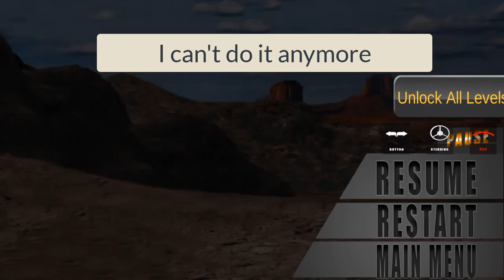Truck Driving Simulator! Free Game Android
Truck Driving Simulator; Free Game; Android; Truck Driving; Truck Simulator;
Truck driver games are fun in nice off road environment for your day today business, but rescue truck simulator 2019 is more exciting and interesting when you have to complete the rescue mission with your heavy excavator crane in a given time as rescue excavator truck transporter expert. You have to be very skilled army cargo transporter driver, if you want to pursue your career in this grand truck simulator 2019 and at the same time make full use of the heavy excavator and loader to bring people to rescue grand off-road truck driving game, and keep the life moving in this beautiful off-road a simulator very similar in style and taste like the best USA trucking games.

Natural catastrophes happen every now and then, there will always be casualties, effectives and also survivors. Why don’t you become a part of rescue excavator team grand truck driving simulator 2018 in new off road drive adventure in this extreme hill truck driver simulator pro, and help some survivors in this real truck simulator game 3d.
As you would see it is basically a trailer simulator truck driver cargo transport game 2018, so don’t act like a heavy excavator trailer driver mania, you have to be very attentive in the off-road tracks crazy traffic truck drive 3d, as chances are high for an accident as a trucker. Trailer is loaded with the excavator crane, loader and dumper; it requires special skills to handle this trailer transporter truck driving games and to come out as a champion 3D hill trailer parking driver.

Rescue truck parking in the proper spots is very vital in these truck simulator games, as you have to get some space to move around and complete rescue missions in this sand excavator simulator truck driver games cargo transporter sim. Trailer transporter always makes sure to send that trucker on rescue mission, who are very experienced and can handle the situation well. Grand truck simulator 2018 offers you to become a real rescue team member and carry out different life risking rescue missions.

Excavator, loader, dumper and trailer are all in full swing, while you attempt to save people with your rescue truck, in this off-road euro truck driver cargo game. The challenge is immense, as you are by yourself only and there are huge number of casualties happening every minute passing, so charge up in this USA truck driver transport simulator. Excavator Games are very easy, all you need is how to operate the heavy machine. If you can handle those three controls appropriately in this real grand truck driving games 2018.If you take this truck game in subcontinental prospective, this game can be very handy tool for the Indian cargo truck drivers or in general nice Indian cargo truck simulator.

Features:
• Great off road landscape for one of the best excavator games of the store.
• FM radio available to you, use it with your Wi-Fi.
• Smooth real trucks driving games controls.
• sand excavator and loader extremely easy to handle.
• Realistic weather condition, sunny day or raining.
• Detailed interior.
• Different camera angles, makes trailer parking a lot easier.
• Rewind option introduced, so you don’t have to go through all over the excavator game again.